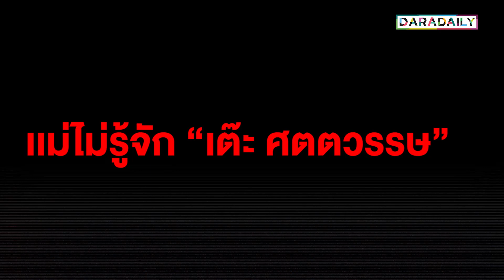อุ้ย! "คุณเเม่เเตงโม" พูดชัดไม่รู้จัก "เต๊ะ ศตวรรษ"